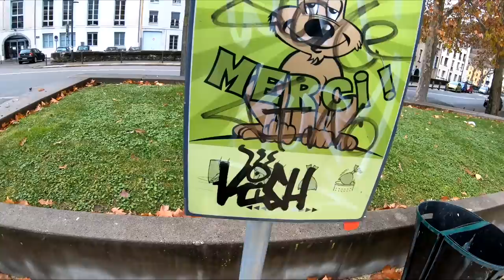THE FLOOR IS LAVA #5 (Qui termine en Urbex avec @philippecantenot )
BMX et VTT Trial avec  Philippe Cantenot et Arthur. The Floor is Lava pleins de surprises ! On explore un vieux bâtiment à Grenoble.
🚨MA CHAINE GAMING:  @Aurelien Fontenoy Gaming

Un grand merci à Philippe et Arthur également !
Allez les suivre:
 ►Philippe Cantenot